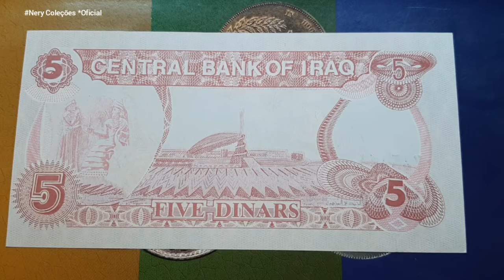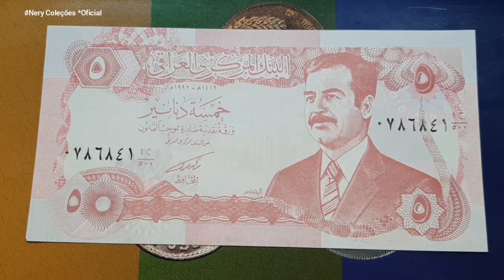Cédulas🇮🇶 Iraquiana de $5 Dinars Iraquianos